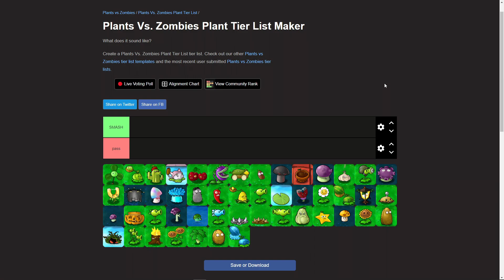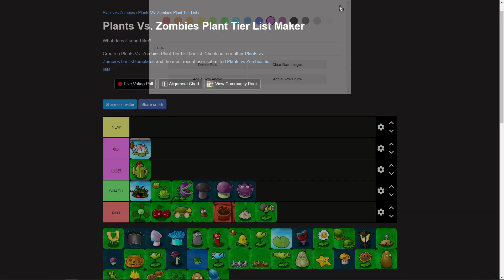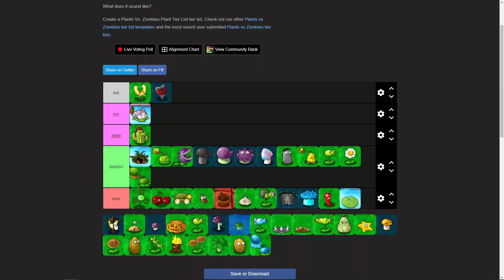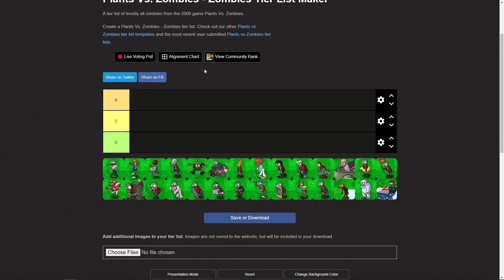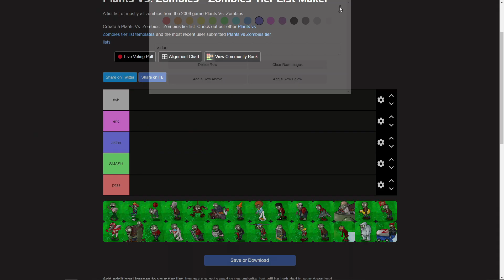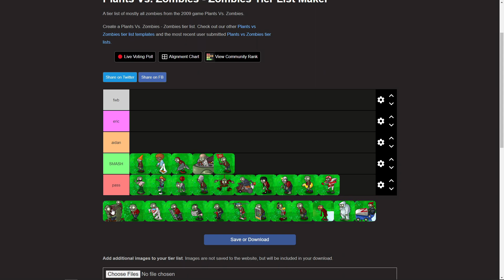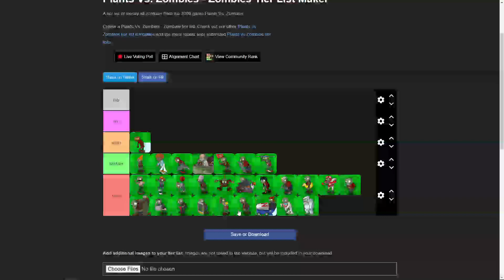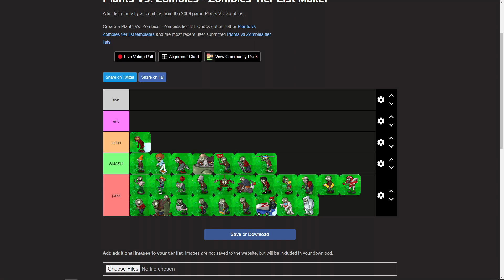PvZ SMASH OR PASS...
Aidan ► (No Channel Yet)